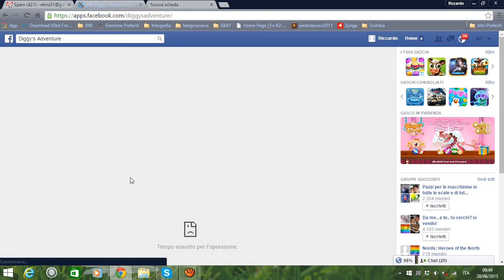[Diggy]: Mappa "Deserto del Nevada" - Parte 1 - Indipendence Day